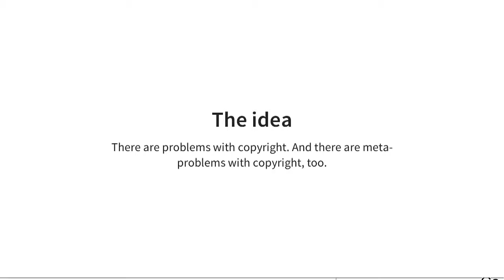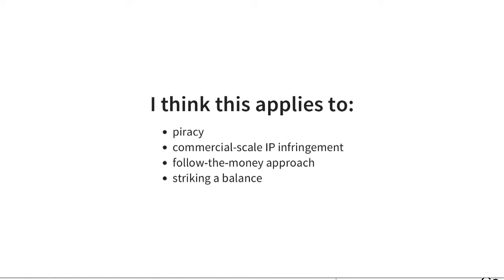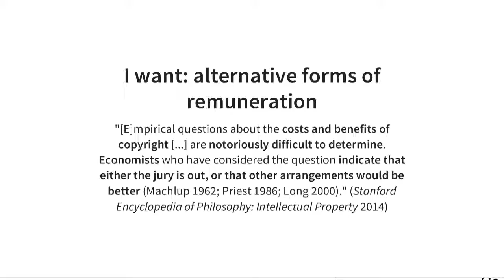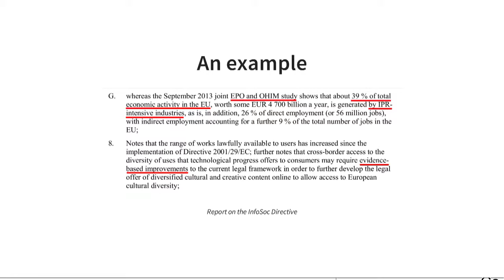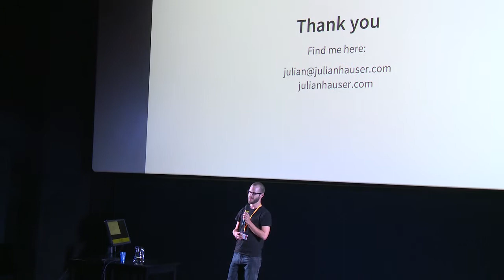Julian Hauser - CopyCamp 2015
Wystąpienie Juliana Hausera "Błędy i meta-błędy prawa autorskiego: filozofia i debata prawnoautorska" na konferencji CopyCamp, która miała miejsce 4 listopada 2015 w Warszawie.

Julian Hauser - absolwent studiów z zakresu filozofii politycznej, ekonomicznej i prawnej uwieńczonych pracą magisterską z dziedziny etyki prawa autorskiego. Współpracował z European Digital Rights (EDRi), Digitale Gesellschaft e.V. i był zaangażowany w działania na rzecz praw cyfrowych mlodzieży (w ramach Federation of Young European Greens oraz the Cooperation and Development Network Eastern Europe).

Presentation of Julian Hauser "What’s wrong and meta-wrong with copyright: philosophy and the copyright debate" at the CopyCamp conference which took place on the 4th of November 2015 in Warsaw.

Julian Hauser - a recent graduate in Political, Economic and Legal Philosophy with an MA thesis on the ethics of copyright law. He has worked with European Digital Rights (EDRi), Digitale Gesellschaft e.V. and has been involved in digital rights activism with youth (in the Federation of Young European Greens and the Cooperation and Development Network Eastern Europe).